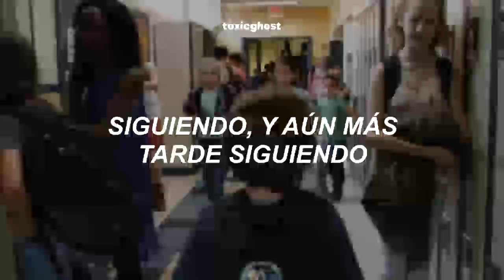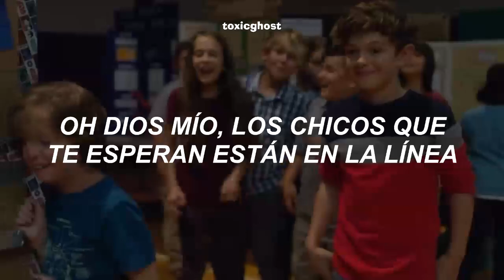declan mckenna - be an astronaut // sub. español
q triste peli Deciaeso